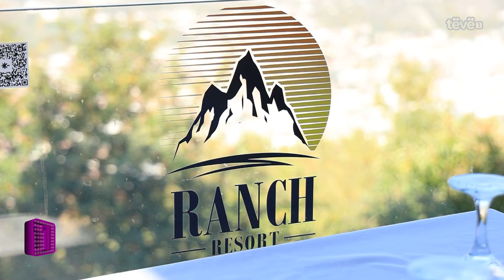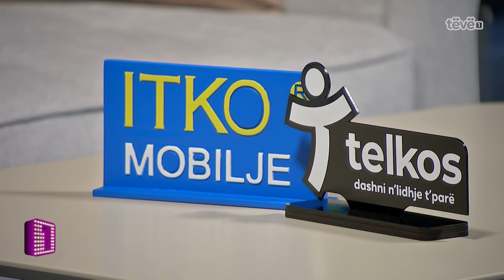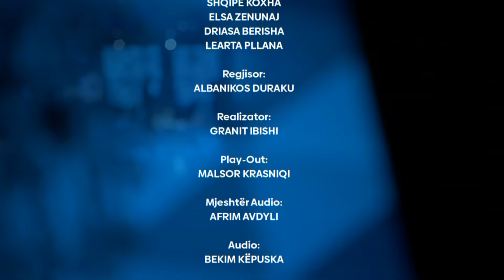1 NATË - Arjanit Hoti - 04.11.2024